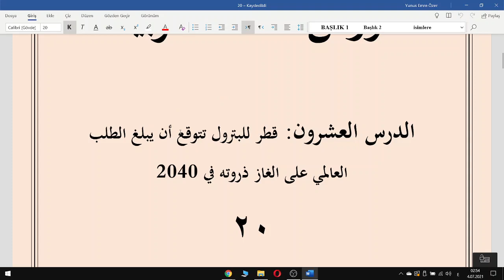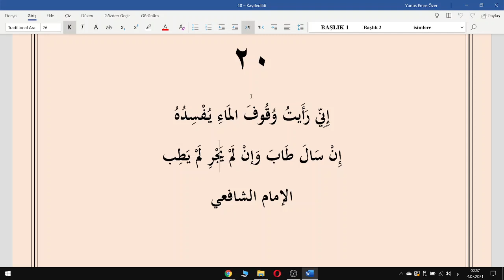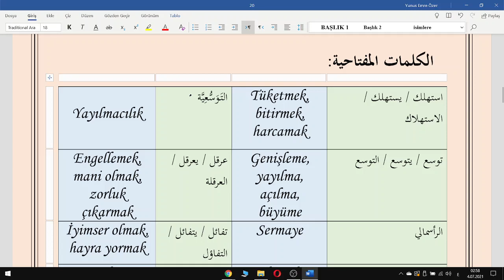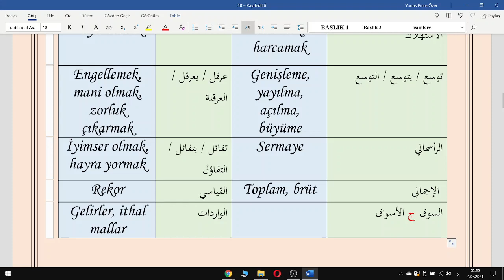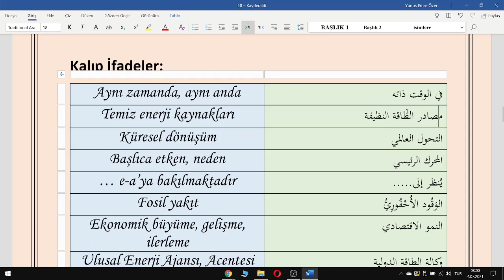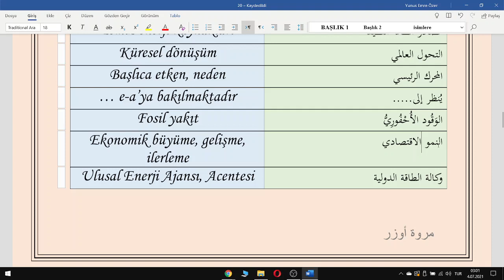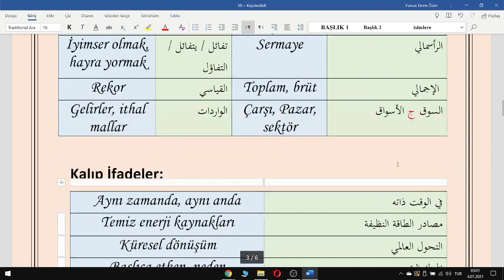20. Ders/20. Metin/20.Kelime İnceleme (Arapça/YDS/YÖKDİL/YDT)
Metinlerdeki kelimelere aşina olup, okuma ve anlama hızını geliştirmek isteyen arkadaşlara, videoları bir veya iki seviye hızlandırmalarını öneririm.
Mükemmel olan yalnızca Allah Teala'dır.